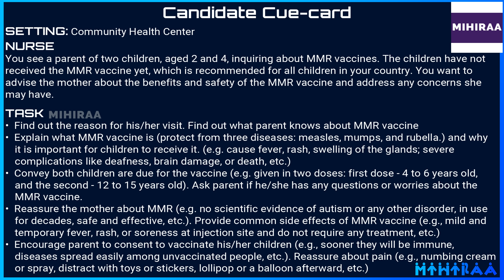OET SPEAKING ROLE PLAY - MMR VACCINE | MIHIRAA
05 - AUGUST - 2023 OET EXAM ROLE PLAY SAMPLE

LISTENING WITH MIHIRAA

OET Speaking Role Play Sample Video for Nurses demonstrates OET speaking role play on MMR vaccines. The setting of this OET-speaking role play is Community Health Center. The nurse see a parent of two children, aged 2 and 4, inquiring about MMR vaccines. The children have not received the MMR vaccine yet, which is recommended for all children in your country. The nurse wants to advise the mother about the benefits and safety of the MMR vaccine and address any concerns she may have. By watching this video a nurse will get a clear idea of the scenario of MMR vaccines, and the OET speaking role-play session for nurses.